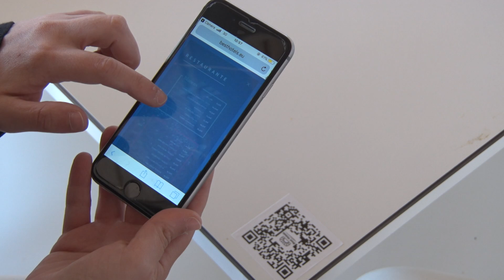Els hotelers de la Costa Daurada donen per perduda la temporada d'estiu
Davant de tota aquesta situació s'ha trobat el nou president de l'Associació Hotelera, Jaume Orteu, que mira però, amb el futur i l'estiu vinent amb esperança.